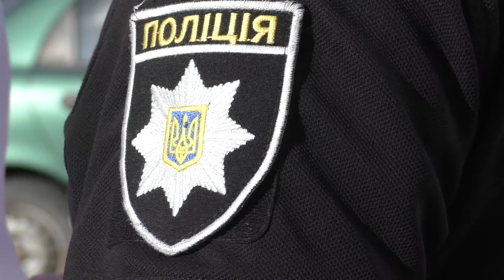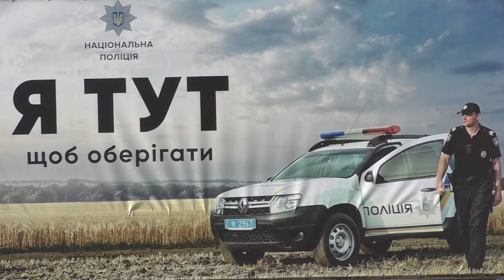Стартував другий етап відбору офіцерів громади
Відбулись перші співбесіди з кандидатами, які хочуть стати поліцейськими офіцерами громади